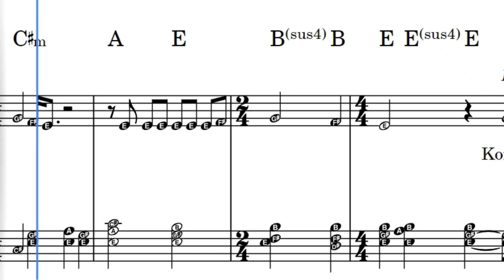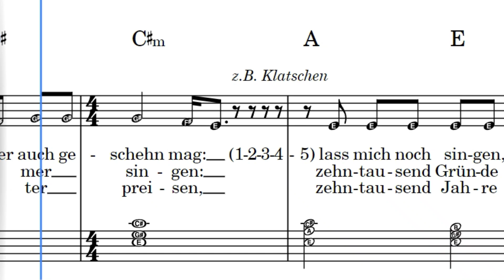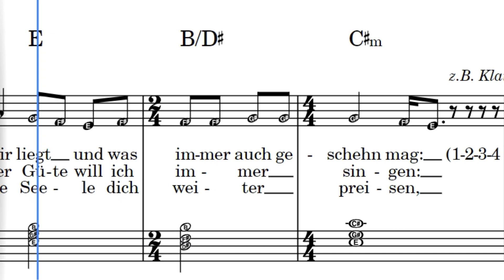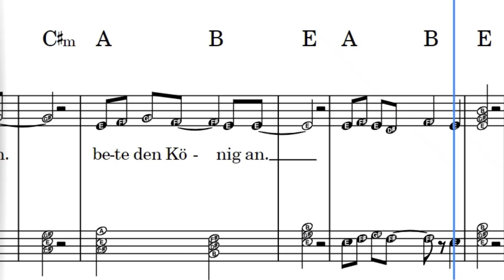Zehntausend Gründe (E-Dur) mit Gesang - mit Noten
Hallo zusammen, dieses Projekt soll dazu dienen, dass Hausgemeinden musikalisch versorgt sind, wenn nicht viele Musiker vorhanden sind. Außerdem ist es ein wirklich gutes Werkzeug, mit dem man das mitspielen in einer Lobpreisgruppe üben kann.

Ehre sei dem HERRN!

E-Dur, Song, NastjaN, PhilipN

Zehntausend Gründe / 10.000 Reasons / Bless The Lord
Text und Melodie: Matt Redman und Jonas Myrin / Deutsch: David Hanheiser und David Schnitter
2011 Atlas Mountain Songs* / Thankyou Music*
International Standard Work Code - GEMA: T-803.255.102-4

E-DUR

EINLEITUNG
A     E
B/D#
C#m
A     E
B(sus4)     B
E     E(sus4)     E

REFRAIN     A                 E
Komm und lobe den Herrn,
B/D#                C#m
meine Seele sing,
A                E             B(sus4)
bete den König an.
B              A               C#m
Sing wie niemals zuvor,
A     B   C#m
nur für ihn,
          A                B           A/E  E     A/E  E
und bete den König an.

        A         E                   B       C#m
Ein neuer Tag und ein neuer Morgen,
und wieder bring ich dir mein Lob.
           A                   E
Was heut vor mir liegt
                 B/D#                     C#m
und was immer auch geschehen mag.
A                               E
    Lass mich noch singen,
                  B(sus4) B             E       A/E   E
wenn der A-            bend kommt.

REFRAIN

Du liebst so sehr und vergibst geduldig,
schenkst Gnade, Trost und Barmherzigkeit.
          A         E                   B/D#   C#m
Von deiner Güte will ich immer singen.
A                           E
   Zehntausend Gründe gibst du
mir          da-   für.

REFRAIN

Und wenn am Ende die Kräfte schwinden.
Wenn meine Zeit dann gekommen ist.
            A         E                B/D#  Cm
Wird meine Seele dich weiter preisen.
A                          E
    Zehntausend Jahre und in
E-           wig-   keit.

REFRAIN

A                   B          C#m
A                  B            E       A     B     E